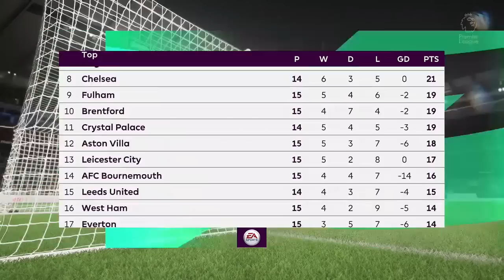FIFA 23 Gameplay | Man City vs Everton - 2022/2023